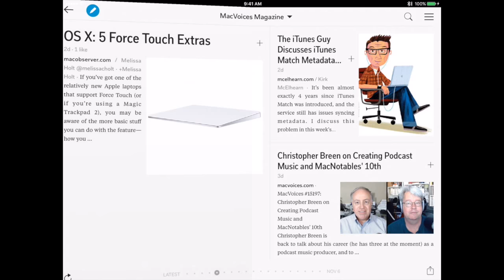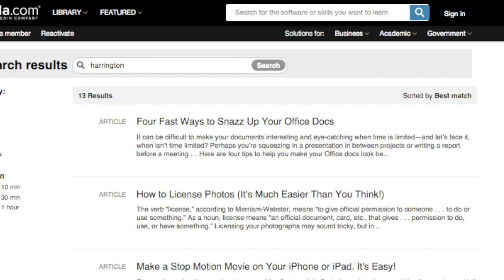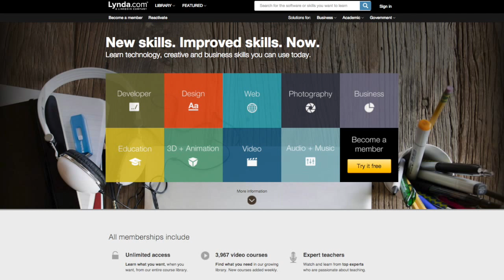MacVoices #15199: Jason Snell Updates His Crash Course on Photos and Talks Ten Years of MacNotables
Jason Snell has updated Photos for Mac: A Take Control Crash Course, and gives us quick tour of some of his favorite new features in the photo editor and manager. Photos may not be a successor (yet) to Aperture, but there are plenty of great additions; He talks about how he covers them to make sure you can take full advantage of them. Jason and host Chuck Joiner also talk about ten years of MacNotables how podcasting has developed, and then hit a subject that has never been mentioned before on MacVoices.

Guest:

Jason Snell is the founder and editor of SixColors. He was the lead editor for Macworld for more than a decade. For a couple of years he also oversaw editorial operations for PCWorld, and launched TechHive and Greenbot. All told he worked for IDG for 17 years and Ziff-Davis for three before that. That adds up to two decades of doing technology journalism and covering Apple at close range. During his time at Macworld, he covered every major Apple product release, including every version of OS X, the iPod, iPhone, and iPad, and much more. He has written breaking news, interviewed executives (including Steve Jobs), reviewed major products, written how-to articles, penned award-winning editorials, shot and edited videos, produced podcasts… you name it. He left IDG in 2014 to start SixColors. He also hosts The Incomparable, Clockwise and Upgrade. You can follow him on Twitter.